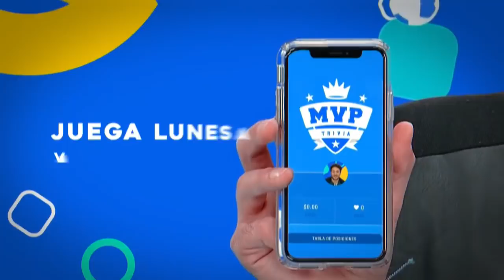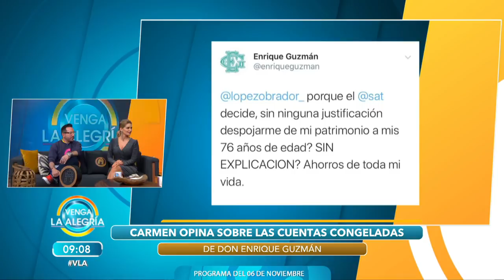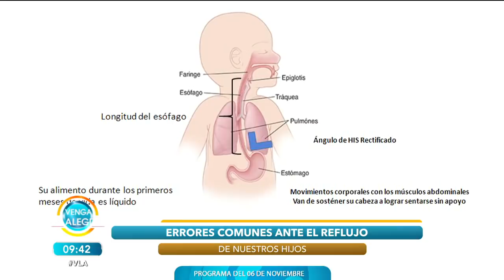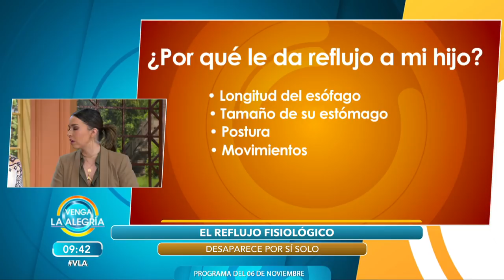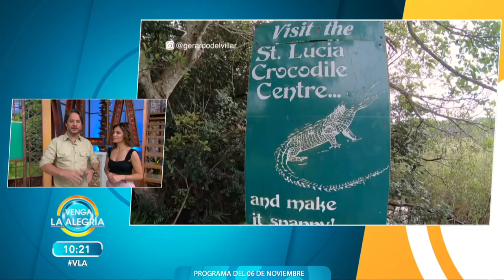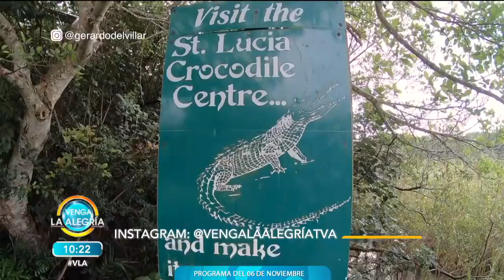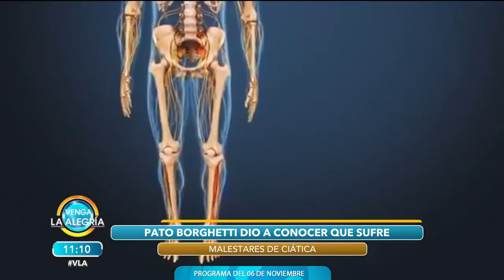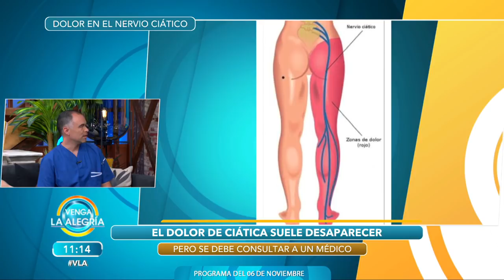¡Famosa propone challenge de pompis! | Programa del 06 de nov. de 2019 PARTE 1 | Venga La Alegría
¡Además, hablamos sobre soluciones para el dolor del nervio ciático, y conocimos mentiras que nos hemos creído siempre!